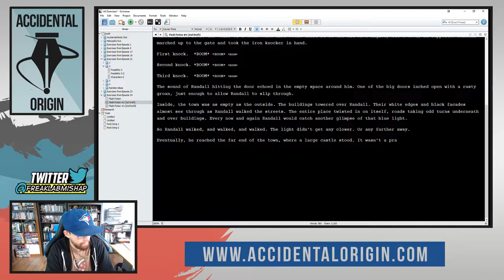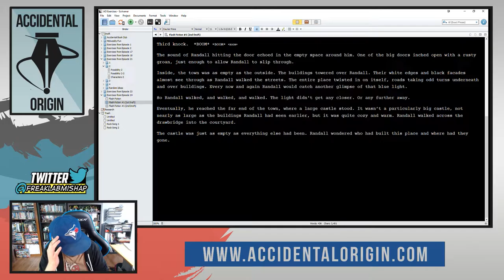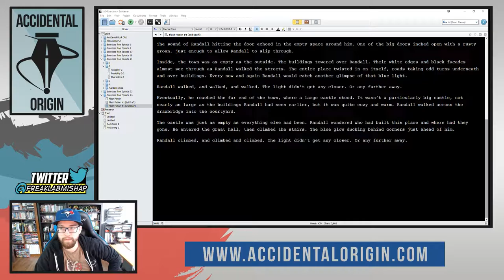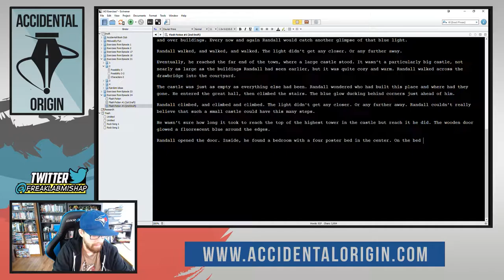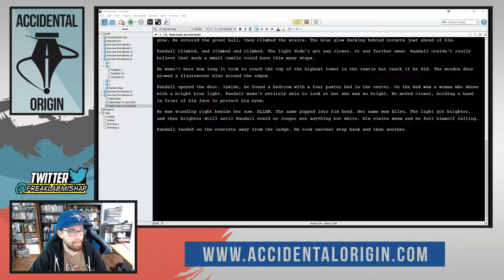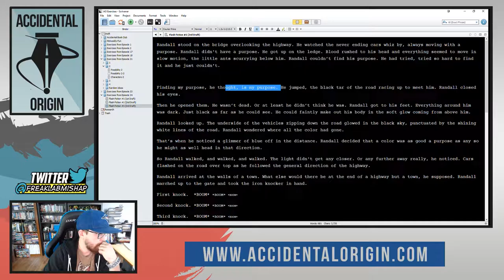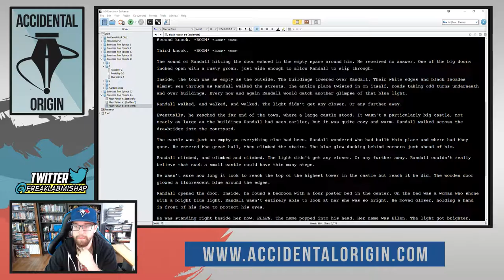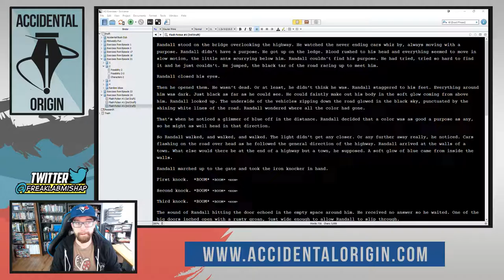Accidental Origin - Episode #24 (Part 2)